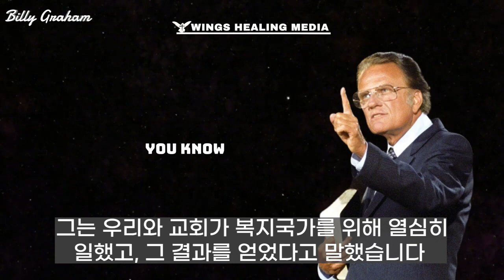빌리그래함 충격적인 명설교 꼭 봐야햘 영상 Billy Graham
윙스는 유튜브를 통해 일체의 수익도 창출하지 않습니다. 보여지는 광고는 구글자체적인 것임을 알려드립니다!

💎미디어 일터선교

우리 모두는 세상으로 보냄받은 예수그리스도의 제자입니다!

🎀 신앙출처 : 서초 "사랑의교회(예장합동)"
      대학,청년 옥한흠목사 제자훈련출신이며, 세계선교부 청년 인도선교사

🎀윙스힐링미디어 후원계좌 :    카카오뱅크 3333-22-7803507  예금주:김O나